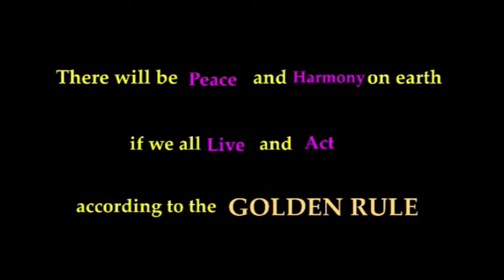20-6-2023| CAPUCHIN TV LIVE |Missions of Hope |Dominican Conteplative Nuns| Copus Christi Monastery